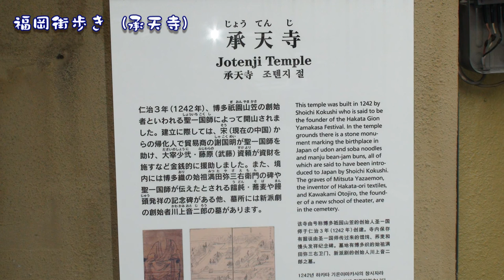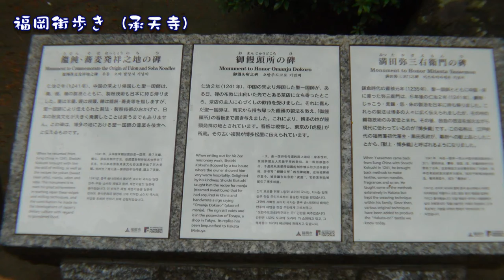福岡街歩き2010 承天寺